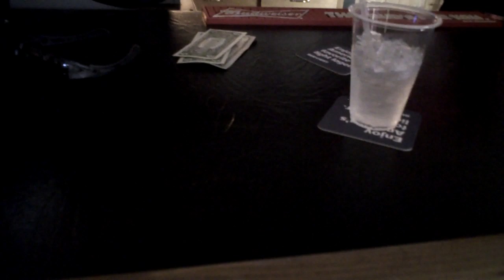19th free vodka rocks in 3 years...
at AMVETS, if you get the last shot in the bottle, it is free... and this is my 19th freebie...   :o)